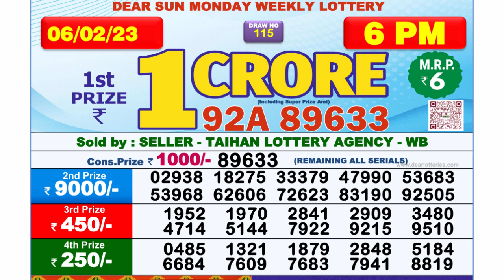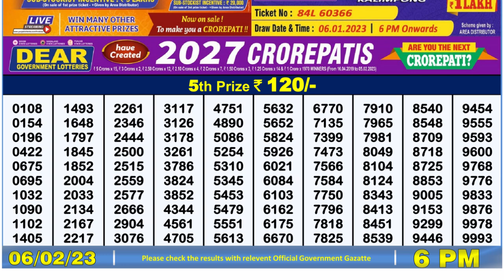🔴 Lottery Sambad Live 06:00pm 06/02/2023 Day Nagaland State Dear Lottery Result Pdf Download